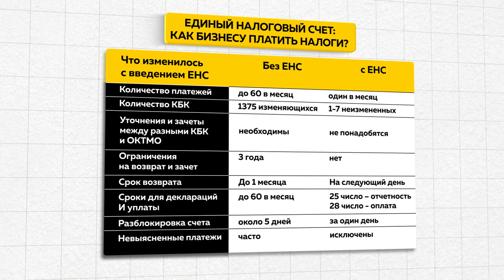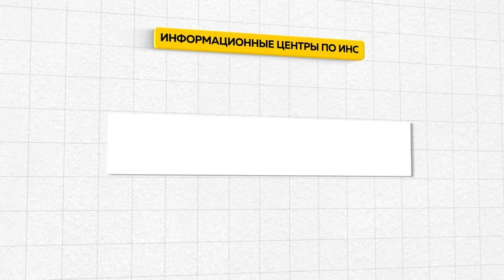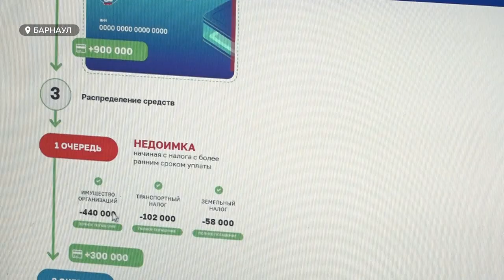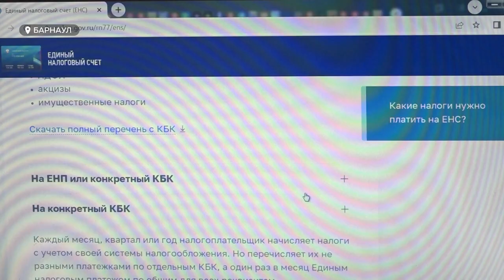Алтайский бизнес с трудом перестраивается на новую систему оплаты налогов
Единый налоговый счет ввели в России с этого года для того, чтобы  облегчить отчетность и оплату налогов перед службой. Но переход на новый механизм явно буксует, считают предприниматели края. С какими сложностями они столкнулись и на что просят обратить внимание разработчиков нововведения - рассказываем в сюжете.